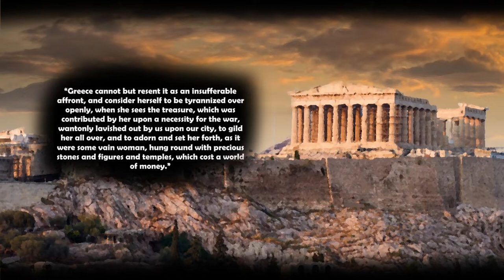The Truth About the Golden Age of Athens ♠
Athens was one of the most important greek city states during antiquity and it set the standard for cultural excelent recognized all the way to up the present time. It was Pericles that oversaw the massive expantion of Athens of the 5th century BCE. This brought a one genaration long Golden Age.
But the turth is that this bronze age came at a cost and through the corruption of Athenian civil servants. Corruption that was allowed and encouraged by the Athenian state. This is... the truth about the golden age of athens.

Wolf Of Iberia ♠